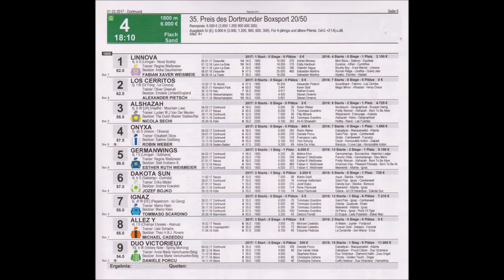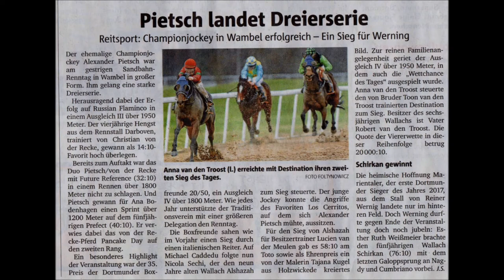283 * Der Sportler * Galopp * Rennbahn Dortmund * 5. Rennen * 01.03.2017